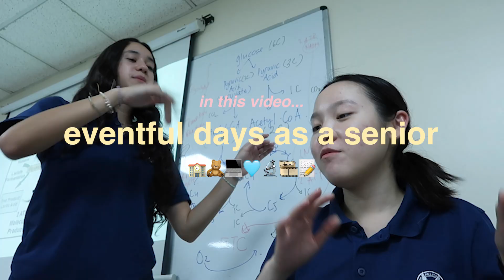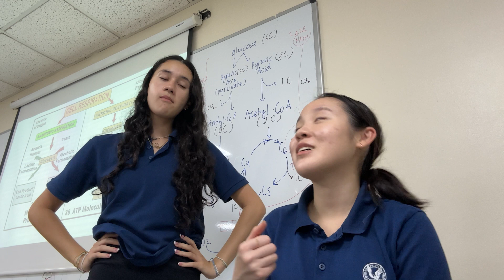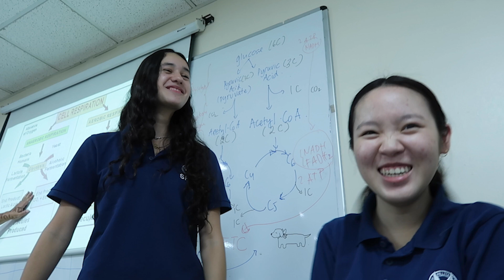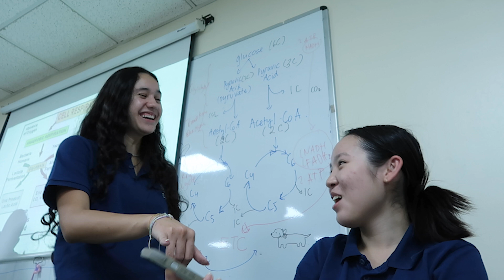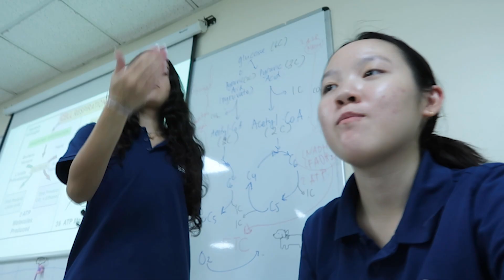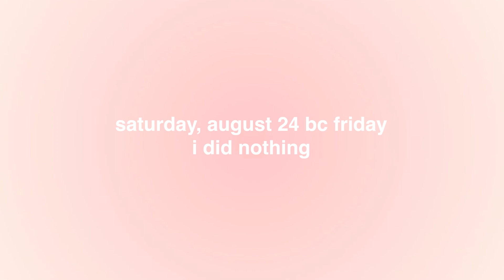busy/eventful days as a senior in high school | math tests, independence day celebrations, etc.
hey, welcome or welcome back to my channel. this week’s video is busy and eventful days in life! it has been one heck of a week - full of fun events, studying, and more. it started off with independence day celebrations which was so much fun. then, I had dance club auditions, theme launch, a math test, SATs, and dance! so come along with me on this hectic week!

also, i have so many fun videos planned for this month so make sure to subscribe and turn on post notifications to get notified when i post a new video every week!

Credit: Max relax
Smooth Jazz Music